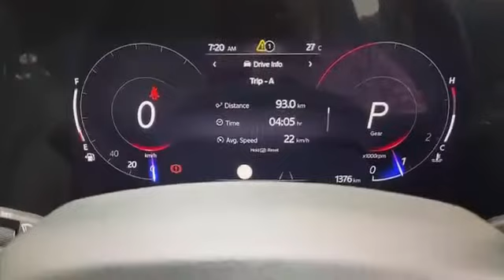Mahindra Xuv 700 || New Logo 2021 😳Mahindraxuv700